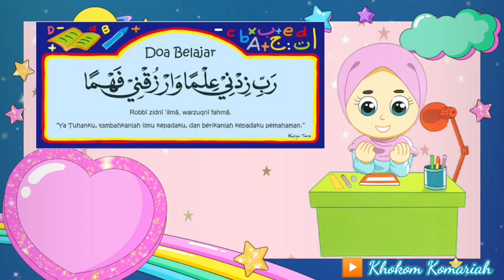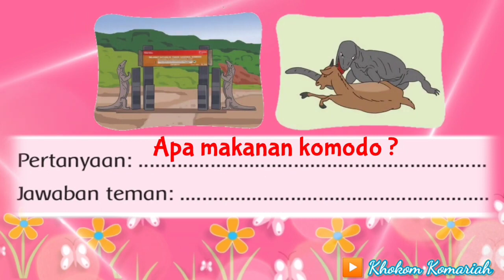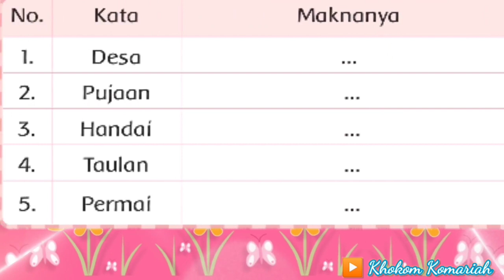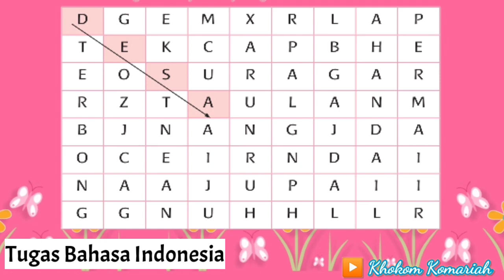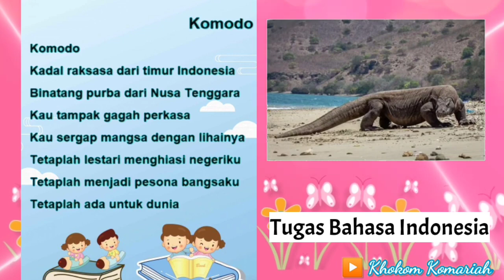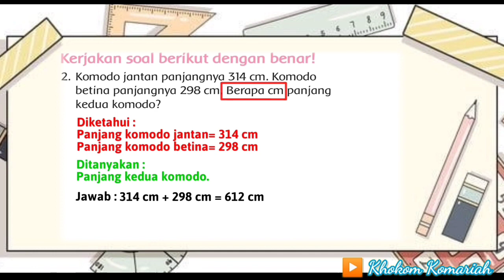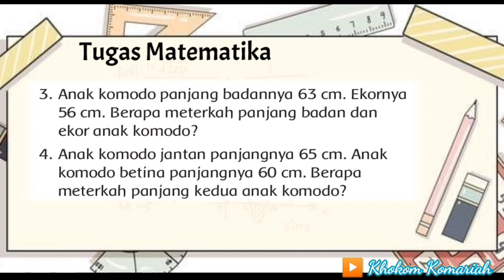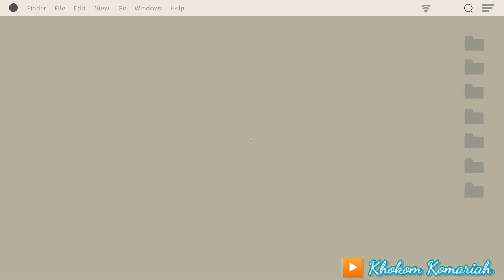Tematik Kelas 2 SD : Tema 5 Subtema 4 Pembelajaran 3 (Pengalamanku)